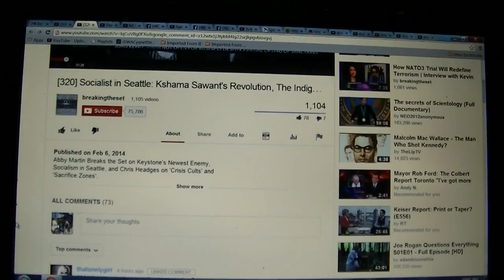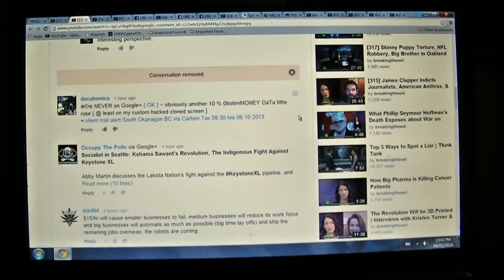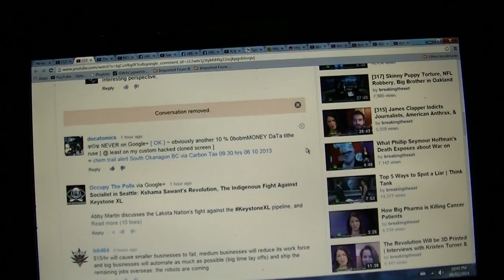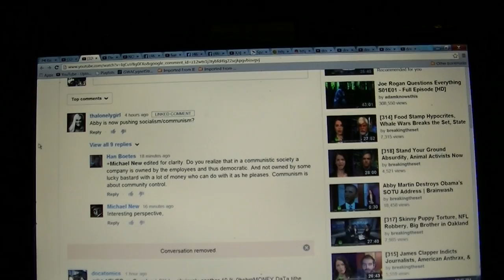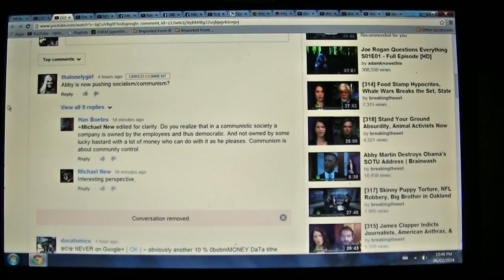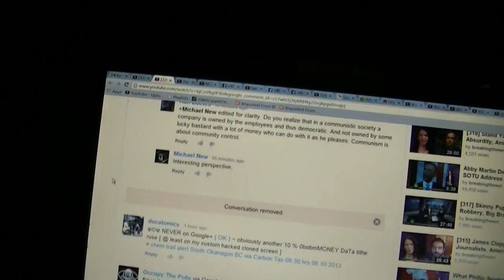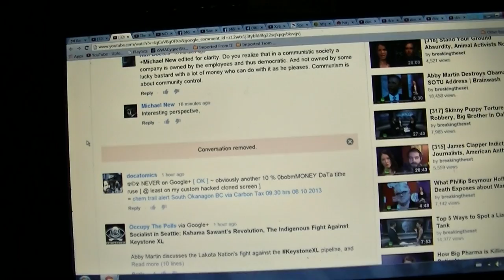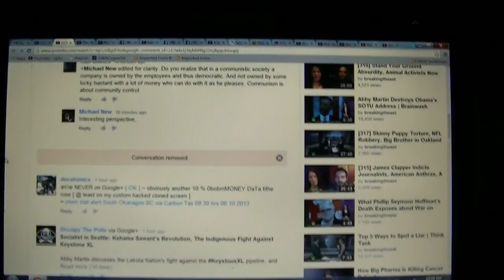GoOgLe+ScAm ALERT - Mutiple posting spam frame-up scam 06 02 2014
= your attention : " criminal harassment, vandalism, fraud & internet stocking charges have been laid, your under arrest, report for chemical lobotomy to your psychiatrist & you many escape prosecution under the habitual criminal act looser ! As you were warned in June 2011, your death threats to my being were taken seriously, if you attempt to approach my person or location in your stocking, you will be treated as a life threatening incident loser !
Featuring:
-=- A.I. deprogramming